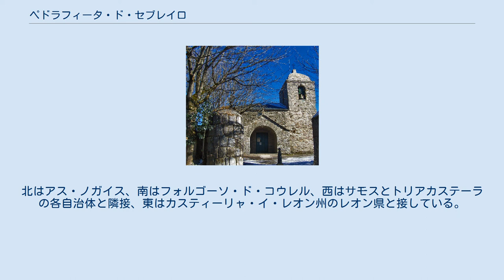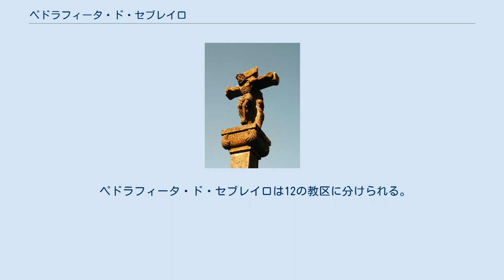ペドラフィータ・ド・セブレイロ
ペドラフィータ・ド・セブレイロ（Pedrafita do Cebreiro）は、スペイン、ガリシア州、ルーゴ県の自治体。
コマルカ・ドス・アンカーレスに属する。
ガリシア統計局によれば2012年の人口は1,199人（2010年：1,263人、2008年：1,336人、2007年：1,368人、2006年：1,414人、2005年：1,456人、2004年：1,486人、2003年：1,517人）。
地名のセブレイロは"Equos Feros"に由来するという説が、最も受け入れられているが、今なお議論がある。
住民呼称は、cebreirego/-a。
カスティーリャ語表記はPiedrafita del Cebrero（ピエドラフィータ・デル・セブレーロ）。
 ペドラフィータ・ド・セブレイロはルーゴ県の南東部に位置し、コマルカ・ドス・アンカーレスに属する。
北はアス・ノガイス、南はフォルゴーソ・ド・コウレル、西はサモスとトリアカステーラの各自治体と隣接、東はカスティーリャ・イ・レオン州のレオン県と接している。
自治体中心地区はペドラフィータ・ド・セブレイロ教区のペドラフィータ・ド・セブレイロ地区。
 ペドラフィータ・ド・セブレイロはベセレアー司法管轄区に属す。
 住民は12の教区の53の（集落）に居住する。
 自治体首長はガリシア社会党（PSdeG-PSOE）のホセ・ルイス・ラポーソ・マグダレーナ（José Luis Raposo Magdalena）、自治体評議員はガリシア社会党：7、ガリシア国民党（PPdeG）：2となっている（2011年5月22日自治体選挙結果、得票順）。
 ペドラフィータ・ド・セブレイロは12の教区に分けられる。